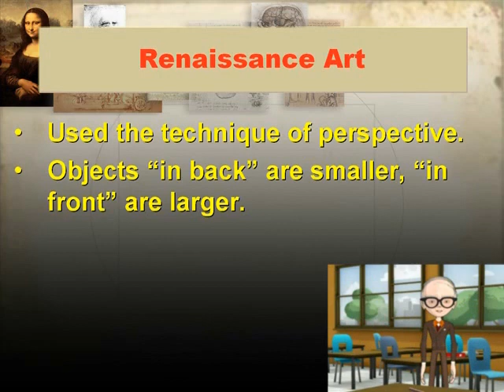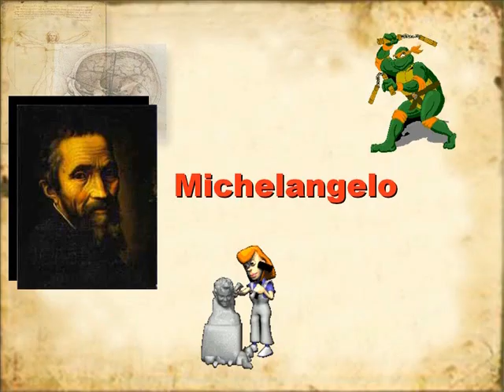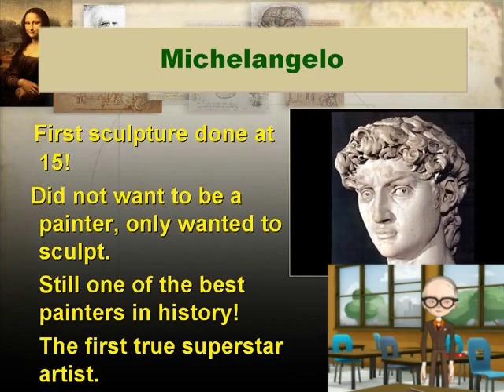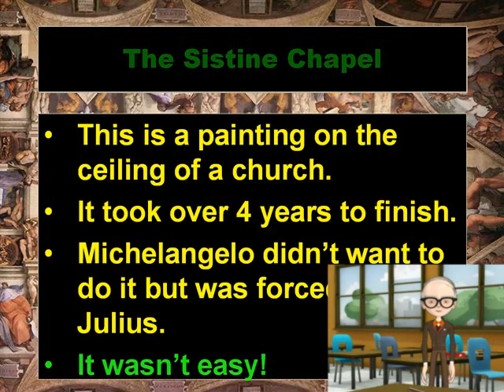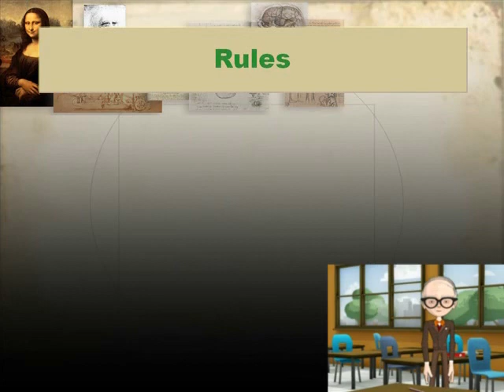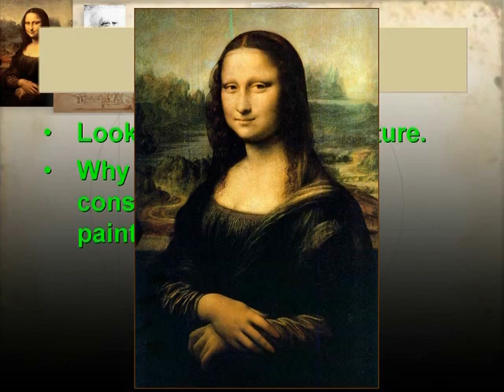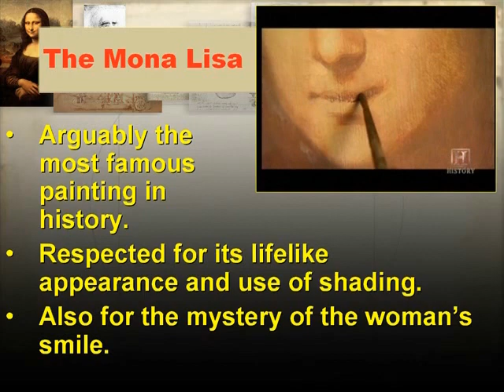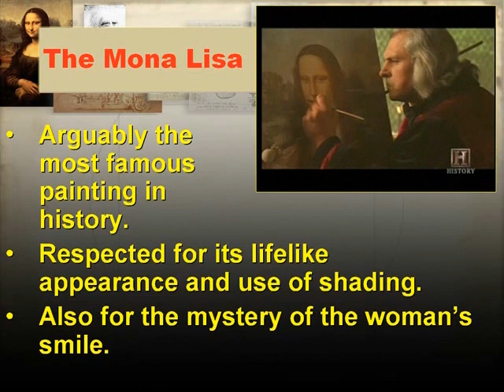Renaissance Lecture Notes [4 of 5]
Renaissance lecture notes part 4. This section explores Renaissance art techniques and how Michelangelo and Da Vinci used them so incredibly.